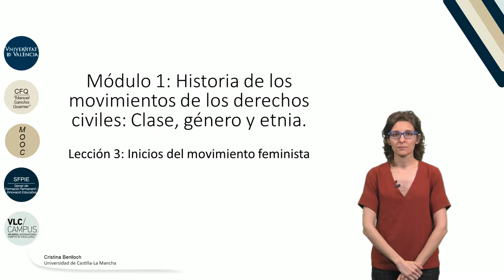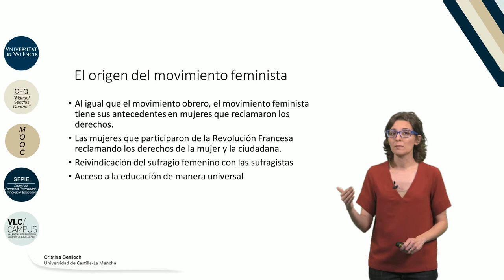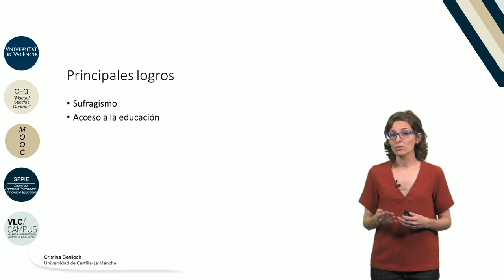1.3 Inicios del movimiento feminista